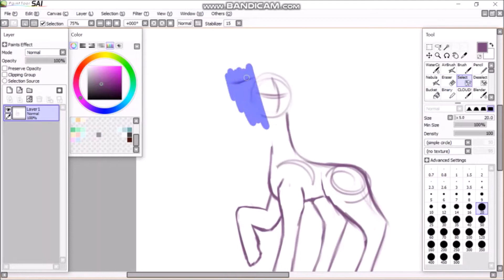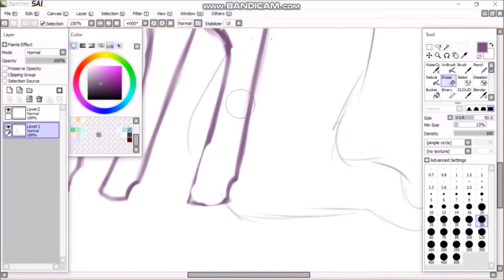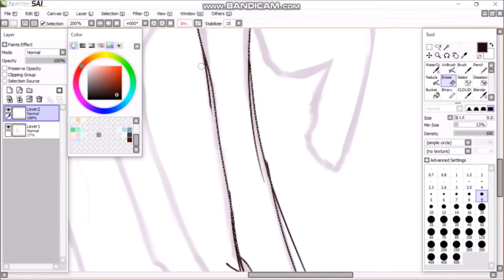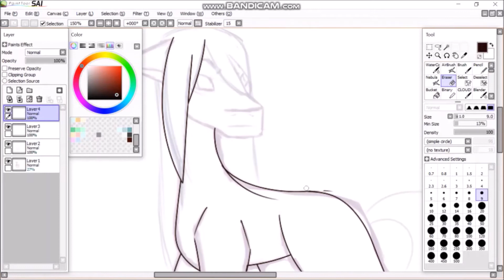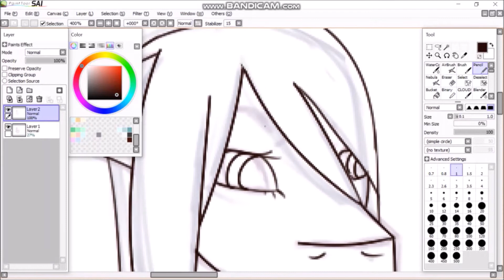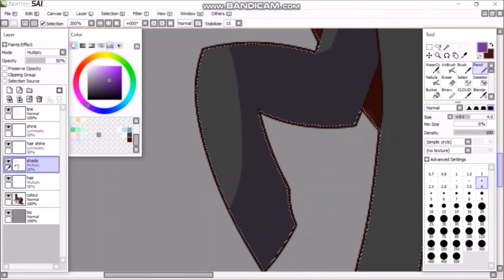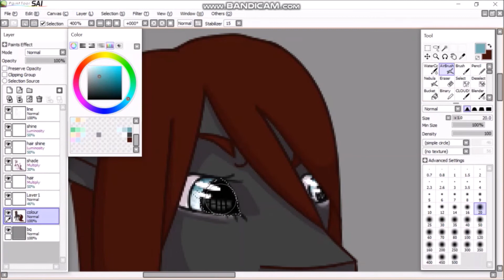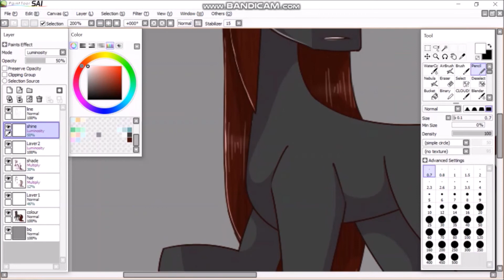Anethema - OC Speedpaint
Whoo! I have an animated intro and outro now! Yay~
This is an OC of mine, you first saw her in reflections (as a human). This is her pony form.
I'm not gonna give any hints or clues about any of my OCs, but I will tell you that Anethema is the oldest and the others are about the same age. Try and guess the backstory.

Links:
DA -